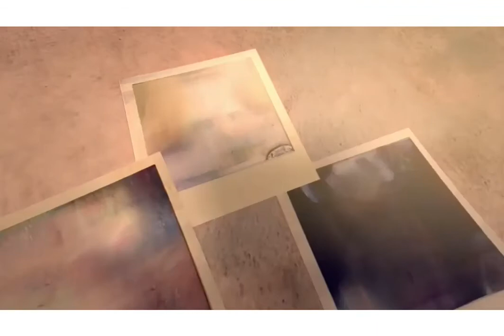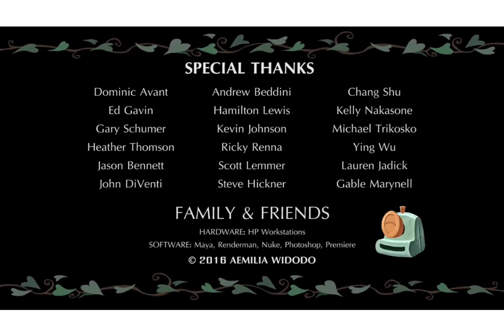Animation||A little girl breaks her old camera, but the camera is not ready to call it quits!||kids